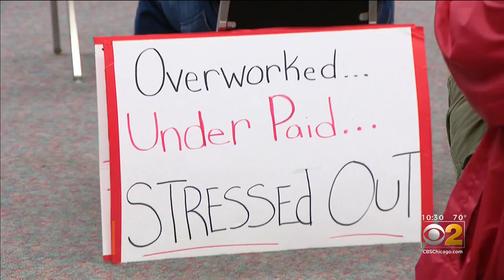Hammond, Indiana Teachers Rally Over Safety Concerns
Angry teachers rallied in Hammond, Indiana Tuesday night, amid concerns about overcrowded classrooms and safety from both COVID-19 and violence. CBS 2's Jermont Terry reports.